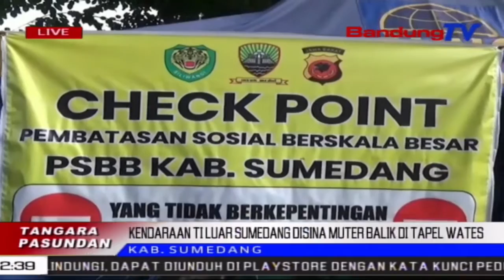Kendaraan Ti Luar Sumedang Disina Muter Balik Di Tapel Wates | TP | BANDUNGTV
TP | BANDUNGTV | ASTRI CAHYANI | Prakprakan Pengamanan Tepel Wates Antara Kabupaten Sumedang Jeung Majalengka, Beuki Direkepan Dina Poe Katujuh Dilarapkeunana PSBB Di Kabupaten Sumedang. Di Lelewek Cek Poin Tapel Wates Sumedang Jeung Majalengka, MangratusRatus Kendaraan Ti Luareun Sumedang Anu Bakal Asup Ka Sumedang, Dipaksa Muter Balik Ku Petugas, Lantaran Teu Boga Alesan Anu Jinek.